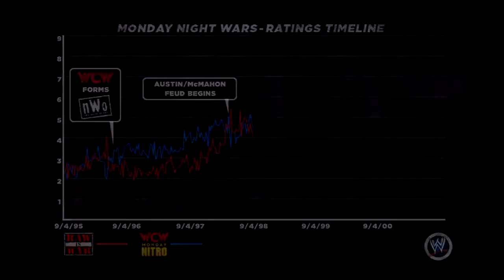Let's Play WWE'13 (29): Shortest Ladder Match In WWE History